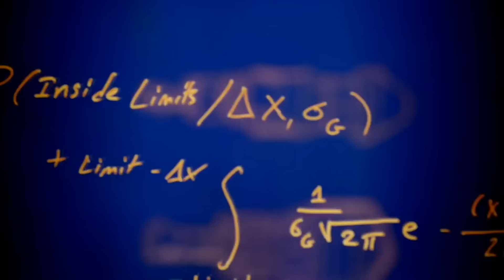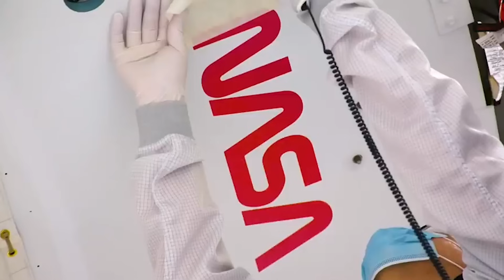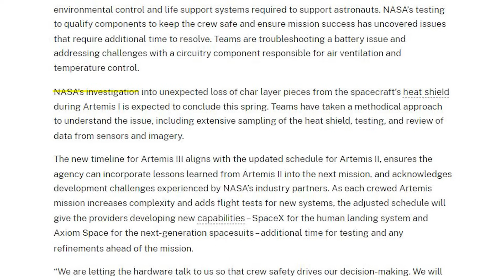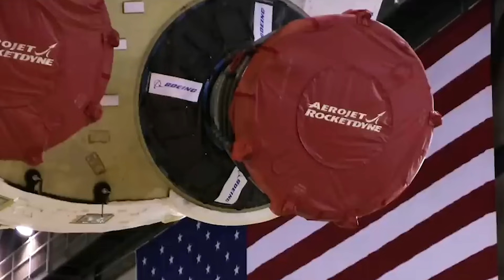There's A Problem With NASA's Modern Human Spacecraft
It’s now been over a year since the Orion spacecraft splashed down concluding the Artemis 1 mission. While initial results were promising, soon after it was discovered that the spacecraft’s heat shield had eroded more than expected. By now in early 2024, the agency is still working on this issue to determine exactly what happened and whether or not changes are necessary.

Last month the agency announced delays to both Artemis II and III, pushing each mission back at least by a year. This continued investigation into the heat shield is just one project of many that encouraged the agency to push back its launch date. Here I will go more in-depth into the main spacecraft issue, NASA’s current progress, when the agency expects to finish its investigation, and more.

Chapters:
0:00 - Intro
0:38 - Orion's Heat Shield
3:32 - Artemis II Hardware